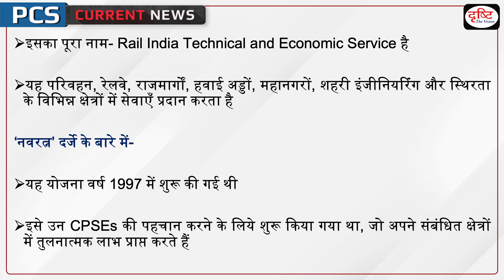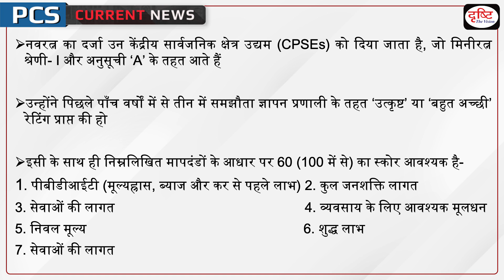RITES Ltd Gets Navratna Status - PCS Current News |Drishti PCS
RITES Ltd, a central public sector enterprise (CPSE) under the Ministry of Railways, has been granted the coveted ‘Navratna’ status by the Ministry of Finance. With this, RITES has become India’s 16th Navratna CPSE.

1. Videos by Dr. Vikas Divyakriti To

2. Concept Talk- By Dr. Vikas Divyakirti

6. To The Point- Special

8. UPSC PT Prelims Practice Quiz